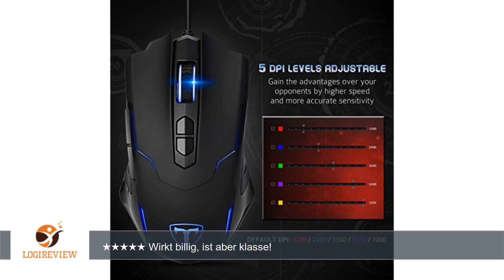Gaming Maus, PrimAcc 7200DPI USB Wired Gaming-Maus LED Mouse Ergonomische Mäuse Programmierbar DPI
Review über Gaming Maus, PrimAcc 7200DPI USB Wired Gaming-Maus LED Mouse Ergonomische Mäuse Programmierbar DPI (Standard 1200/2400/3500/5500/7200) mit 5 einstellbare DPI,7 Tasten, für Pro Gamer Spieler